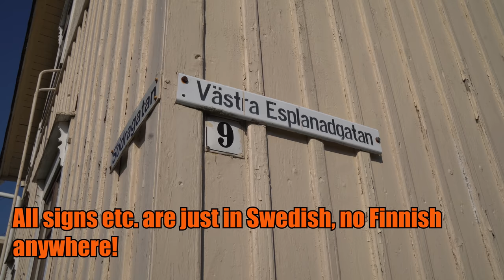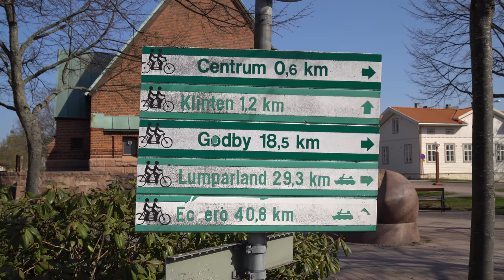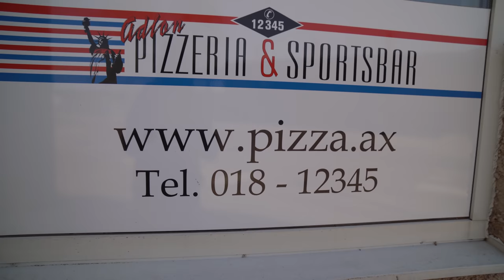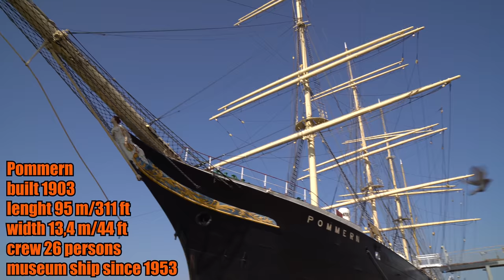Finland Friday: Åland - The autonomous part of Finland!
Two weeks ago I had powerlifting meet at the Åland Islands and today we tell you more about this beautiful and intriguing part of Finland!